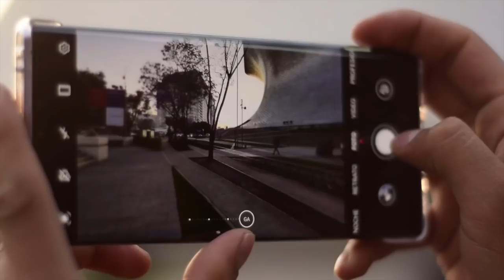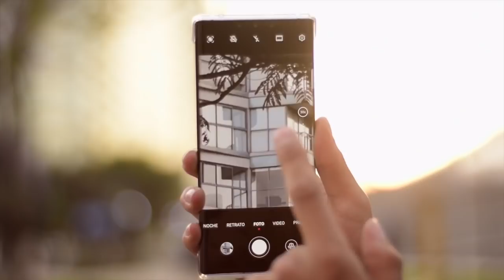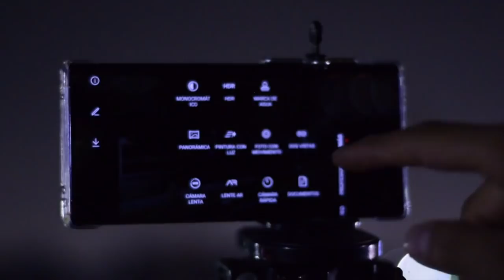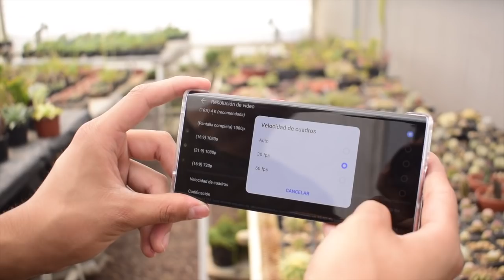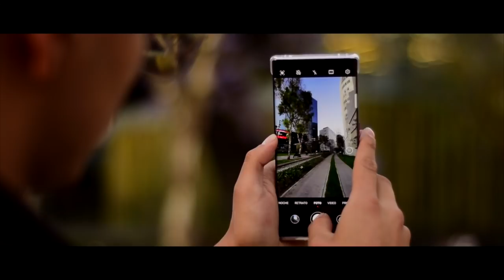Cámara del Huawei Mate 30 Pro / ¿LA MEJOR?